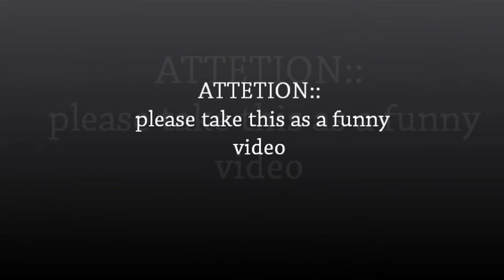IHRD BAD BOYS 2012-2015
dedication 2 my beloved friends of CAS kaduthuruthy,,,,,,,,,,,,,

by...
Mebin { Me creations }